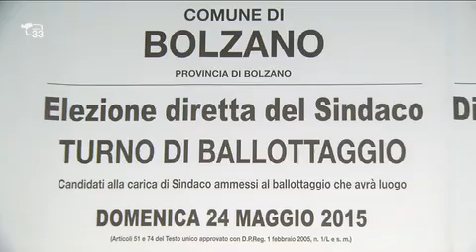Elezioni a Bolzano il commento di Michaela Biancofiore